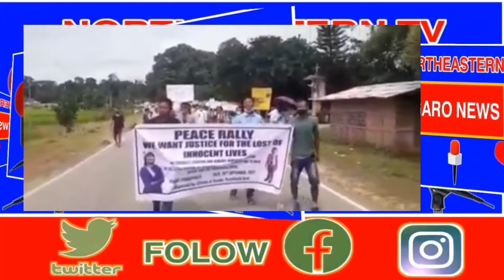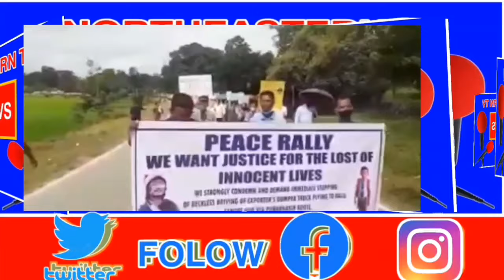GARO NEWS || RO'ONG SALANIKO DONTONGCHINA DABIA- A'A PATA RANGKO B-MOHOL SONGNA ON'CHINA DABIA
GARO NEWS

NORTHEASTERN TV

  PLAK KOBOR RANGKO
        KOSI SONGBAD
FACEBOOK PAGE - O PARAKAT GIMINKO COPY KAE
 NORTHEASTERN TV YOUTUBE CHANNEL  - O UIATTENGA.

NORTHEASTERN TV

BG MUSIC

MITELA